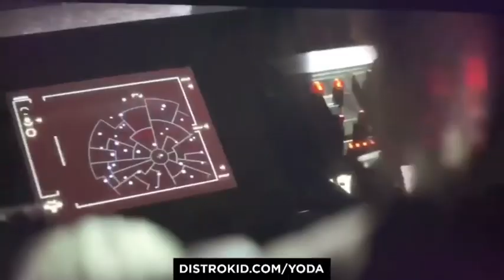Love Me Always , Price Lomonte : Available Everywhere youtube music #2023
Thanks Guys For The Support I Appreciate it Alot 😎😎😎😎😎🤩🤩🤩🤩🤩

Music Trending Music Covers Artist 2022 Music Original Music Trends Pop Music Price Lomonte New Music

Amazon Music , Price Lomonte

i actually have my music on apple , spotify, napster

, pandora , youtube Music , iheartradio , itunes ,

soundcloud , tidal , my audiomack is Price Lomonte

my facebook is Price Lomonte my soundcloud is

Price Lomonte my instagram Price_Lomonte

Price Lomonte is the same name on all platforms

im actually on a lot of major platforms you can

actually buy my music or stream it for free on

spotify, youtube music , pandora oh yea im on

amazon music too but yea u can stream it for free

or buy it if you want but yea i hope you like oh if you

but yea i hope you like it!